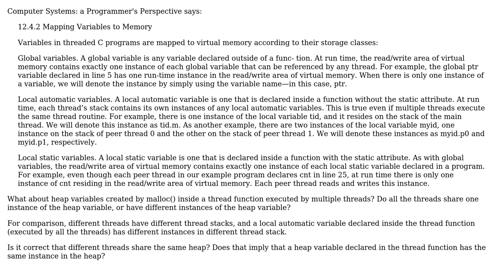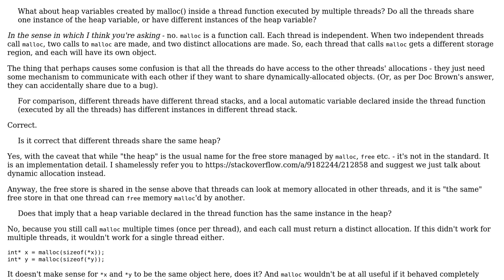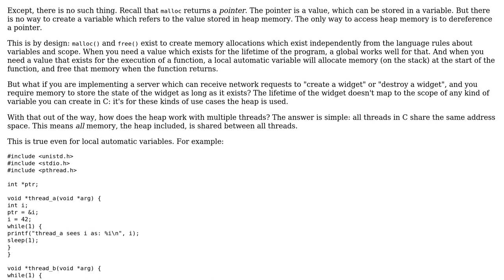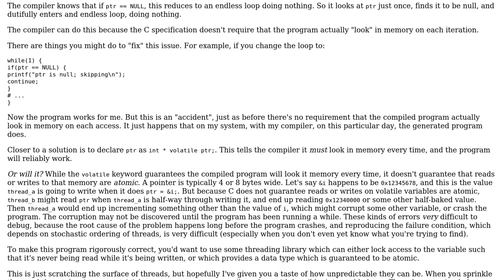Do all threads share the same instance of a heap variable,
Software Engineering: Do all threads share the same instance of a heap variable, or have different instances of a heap variable?

With thanks & praise to God, and with thanks to the many people who have made this project possible! | Content (except music & images) licensed under CC BY-SA | Music | Images & others | With thanks to user Useless user Tim user rwong user Phil Frost user Doc Brown user David Schwartz and the Stack Exchange Network Trademarks are property of their respective owners. You are responsible for your own actions.